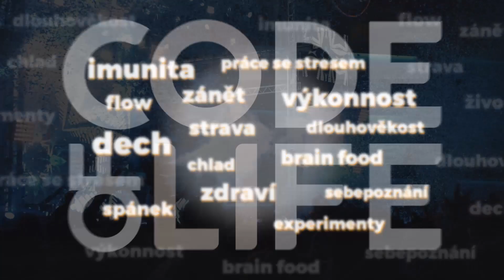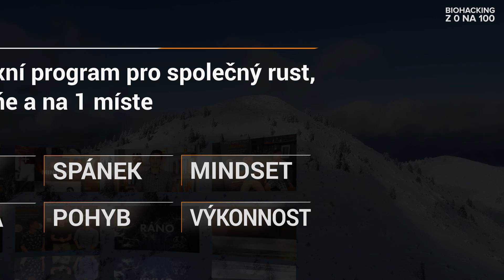STUDIE: Jak začít lucidně snít?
🔥 Co je to lucidní snění?
🔥 Jak začít s lucidním sněním?
🔥 Proč mají lucidní sny terapeutické účinky?
🔥 Mohu si lucidními sny léčit strachy?

📙 Proč chodit, když můžeš létat?